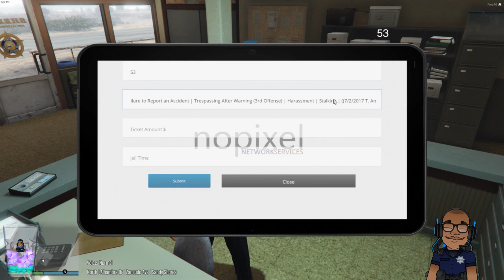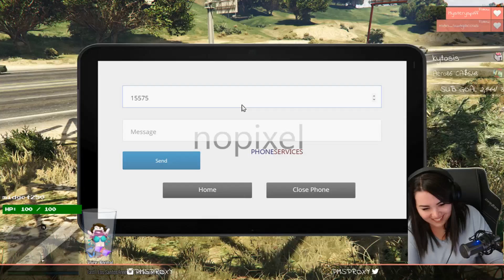GTA RP Daily Highlights | Ep. 97 | SheriffEli, jake_terek, PENTAhearth, Xiceman126, Timmac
👍 If you enjoyed the video, give us a thumbs-plus!

00:03 | SheriffEli - I recommend Finkone. Finkone is for the kids.

00:08 | jake_terek - GET DOWN ON THE GROUND GET DOWN

01:08 | SheriffEli - Sheriff Eli meets Jack Skellington

01:37 | PENTAhearth - Where Bernie Sleeps

02:05 | Xiceman126 - buddhaLUL

02:41 | Timmac - cop lands in jail

03:11 | TheBuddha3 - Eli Rage

03:41 | Sarapocalypse - Dont talk to my kids like that

04:11 | anthonyz_ - Peter got some nos in his car

04:41 | Xiceman126 - "County Dispatch is now in Jail."

05:18 | PENTAhearth - TheFamilyRP | Bernie Sandusky !giveaway

05:48 | TheBuddha3 - ALPHA ASF

06:18 | TheBuddha3 - Lang Buddha  l Twitter @ Thebuddha_3 l buy a shirt! dbh.la/buddha

06:48 | TheBuddha3 - THE TIMING

07:18 | PENTAhearth - The Sophie Encounter Chat

07:48 | boscoreli_gaming - Nailed him

08:17 | FinKone - TROOPER DOYLE - State Police, DON'T MOVE!

08:53 | anthonyz_ - Anticlimatic...

09:23 | TheBuddha3 - how about your side budda?

09:53 | PENTAhearth - Let him see it!

10:23 | Five0AnthO - [The FamilyRP] |Ofc. T. Andrews

10:53 | anthonyz_ - Tony Corleone Killing Cops Bank Robbery gone wrong

11:23 | anthonyz_ - Tony forgets Lang

11:45 | TheBuddha3 - LUUUUL

12:15 | Ssaab - FamilyRp | Saab | Giveaways | Follow me on Twitter

12:45 | PENTAhearth - Pentahearth has some car issues.

13:42 | boscoreli_gaming - County Dispatch is now in JAIL!

14:31 | PmsProxy - Granny gone mad? Shaggy? Ella?

15:08 | Five0AnthO - [The FamilyRP] |Ofc. T. Andrews

15:38 | TheBuddha3 - Fucking potato

16:08 | TheBuddha3 - Dazzler CPR on Lang Buddha l Twitter @ Thebuddha_3 l buy a shirt! dbh.la/buddha

16:38 | Ssaab - FamilyRp | Saab | Giveaways | Follow me on Twitter

17:08 | PmsProxy - Broxy falling

17:44 | Five0AnthO - [The FamilyRP] |Ofc. T. Andrews

18:14 | Timmac - Makin moves with Macapone

🤖   Music Credits

Oh No - "Welcome to Los Santos" (MC Eiht and Freddie Gibbs featuring Kokane)
The Alchemist and Oh No Present Welcome to Los Santos

Gamebot GTA the best place to watch the latest and greatest Grand Theft Auto gameplay highlights. We feature clips from your favorite Twitch streamers, like Broughy1322, Goldvision!, Gtamen, gyspy, Figureight and FailRace.

Grand Theft Auto V aka GTA V, GTA 5, and GTA is an action-adventure video game developed by Rockstar North and published by Rockstar Games.

The single-player mode lets players control three characters: Michael De Santa, Trevor Philips and Franklin Clinton. Each character has a set of eight skills that represe